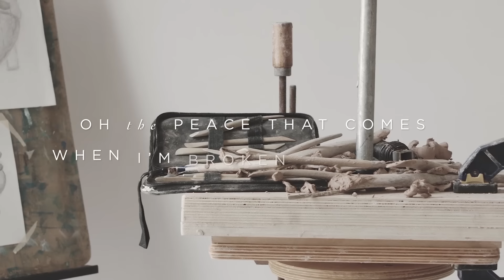Have It All (Official Lyric Video) - Brian Johnson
Have It All by Brian Johnson official lyric video from Have It All.

Director of Photography & Editor: Sara Oliveira
Motion Graphics: Chris Vanderschaff
Creative Director: Kiley Goodpasture
Music Produced by: Chris Greely & Bobby Strand
Music Written by: Brian Johnson, Bobby Strand, Lindsey Strand, Mia Fieldes & Joel Taylor